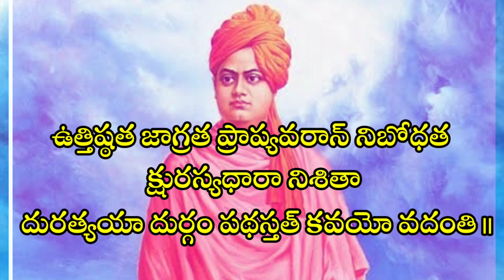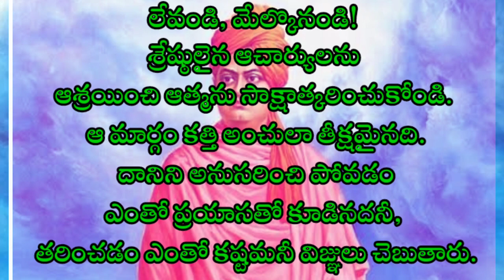వివేకానందునికి బాగా నచ్చిన మంత్రం!interesting vedeo jeevitha satyalu#vivekasuktulu#manchi matalu#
వివేకానందునికి బాగా నచ్చిన మంత్రం!interesting vedeo jeevitha satyalu#vivekasuktulu#manchi matalu#Viral vedeo#telugufacts# Telugu motivational things